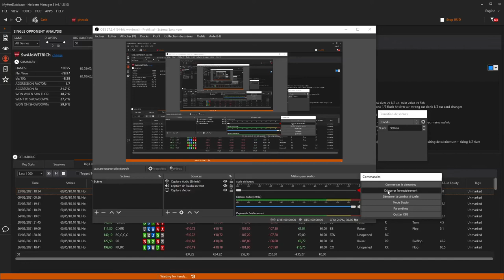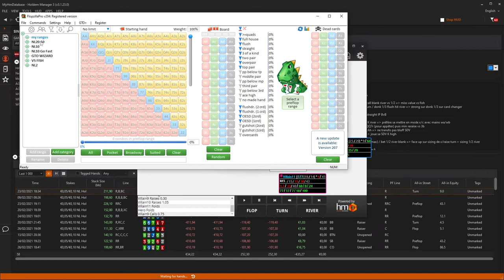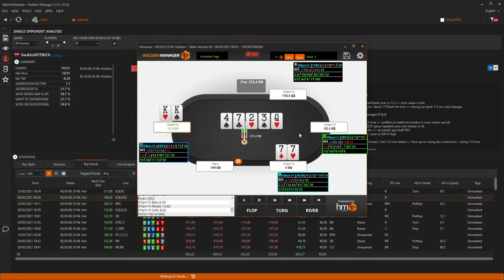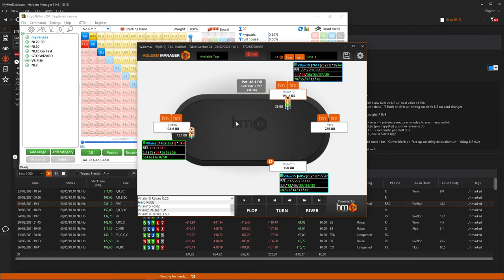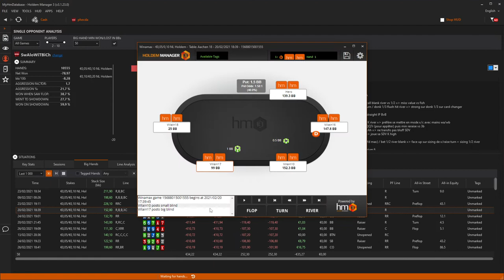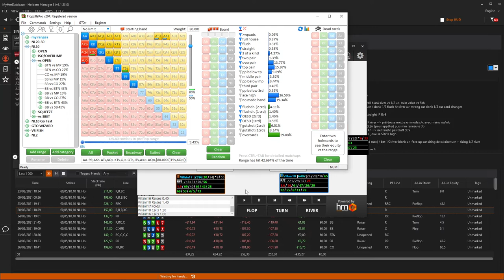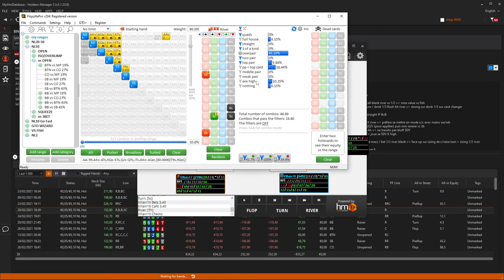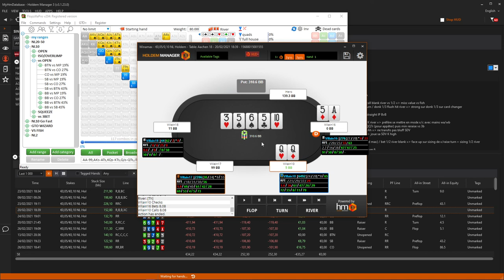Améliorer votre LECTURE de RANGE avec un EXERCICE FACILE !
Salut à tous, aujourd'hui je vous propose un petit exercice facile à mettre en place pour améliorer votre lecture de range postflop ! Le but va être de sélectionner une main au hasard (avec showdown néanmoins) et d'analyser les ranges en présence en essayant d'affiner au fur et à mesure des actions l'éventail des mains possibles !
A faire tous les jours une quinzaine de minutes ;)

En espérant que cette vidéo puisse vous aider à être plus précis en jeu :)

Mon discord : MBZ Poker #9351